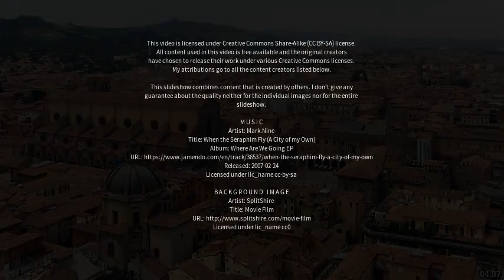Best places to visit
Best places to visit - Ariccia (Italy) Best places to visit - Slideshows from all over the world - City trips, nature pictures, etc.